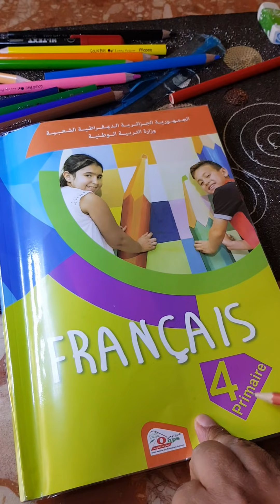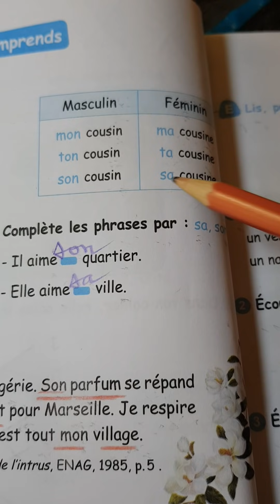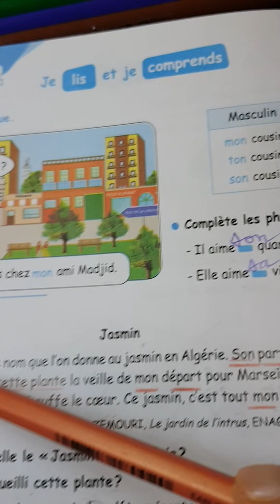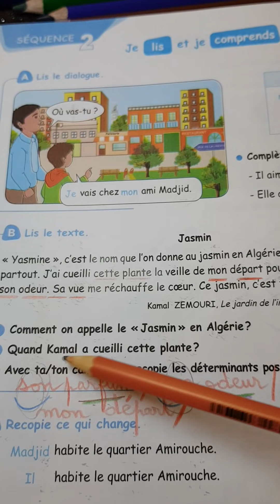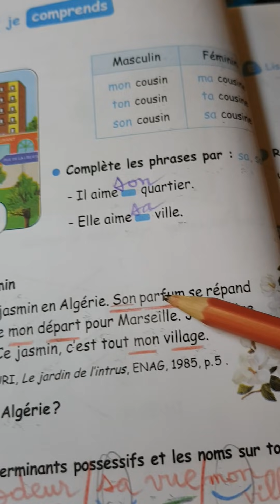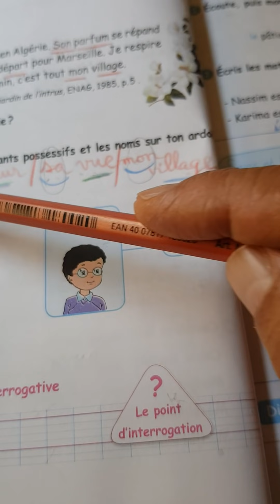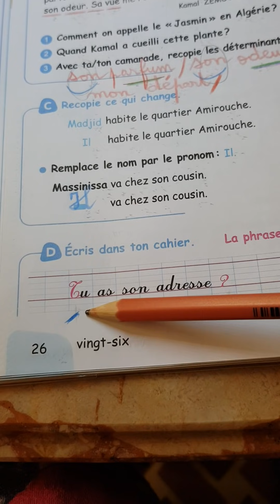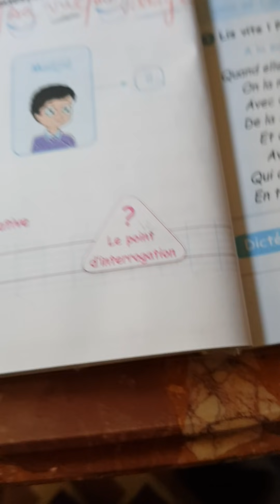4 AP : LIVRE DE LECTURE PAGE 26